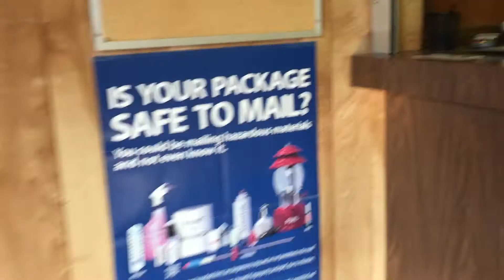Coffee pouches? Coffee For Those Who Hate Black Coffee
So much stuff going on today,  I hung out with my brother, live streamed, played with noah, i wish everyday would be like today.